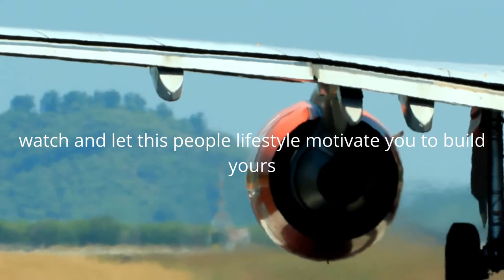BILLIONAIRE LUXURY LIFESTYLE VISUALIZATION 2021|RICH LUXURY LIFESTYLE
BILLIONAIRE LUXURY LIFESTYLE VISUALIZATION 2021|RICH LUXURY LIFESTYLE GET MOTIVATED BY THIS VIDEO and more videos with the richest people full of super cars,mansion and more

Watch " Billionaire Lifestyle Video To Attract Money Now " a few  times day by day for best outcomes. Envision yourself carrying on with the lavish way of life living life of billionaires,millionaires and the richest people with the assistance of this video. Become a tycoon or multi mogul utilizing visual extremely rich person's inspiration. Ideal video for future rich business people, people looking for luxury lifestyle ideas and the rich lifestyle seekers. This is the means by which to pull in cash. This video will change your psyche and you will begin to pull in more freedoms and abundance in your life. On the off chance that your hoping to utilize  law of attraction methods you're in the opportune spot.

This video was made with the mean to teach and rouse its crowd. 'BDQ' doesn't claim the video cuts or the music, for example all rights are held to their particular proprietors. On the off chance that the proprietor/s might want to get the music or video cuts eliminated, I have no issue in doing as such. If it's not too much trouble, message me and we will tackle this accordingly .